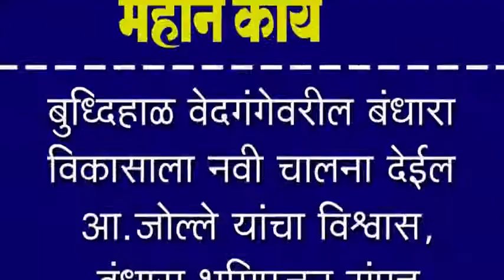बुध्दिहाळ वेदगंगेवरील बंधारा विकासाला नवी चालना देईल - आ.जोल्ले